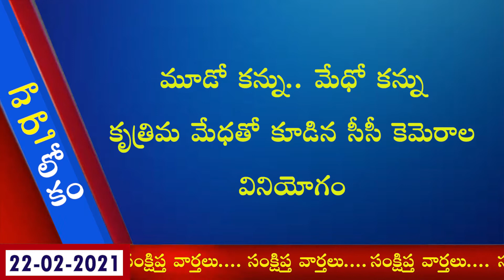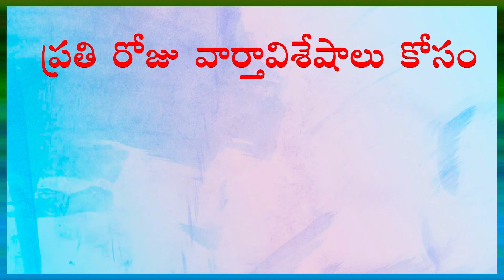1000 మంది పురుషులకు 949 మంది స్త్రీలు... Vaartha Lokam on 22-02-2021.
1000 మంది పురుషులకు 949 మంది స్త్రీలు... Vaartha Lokam on 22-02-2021.
Read by Dondapati Ravi kumar